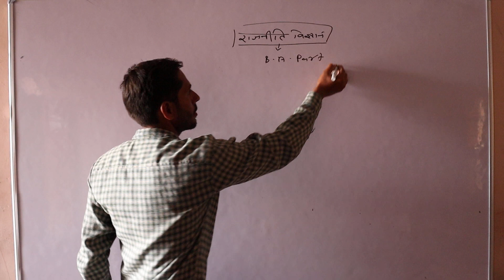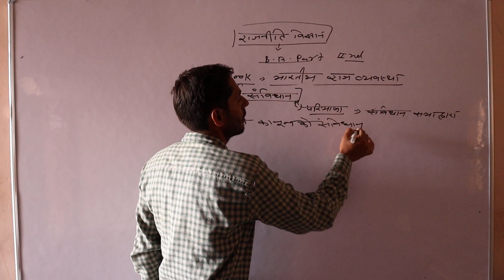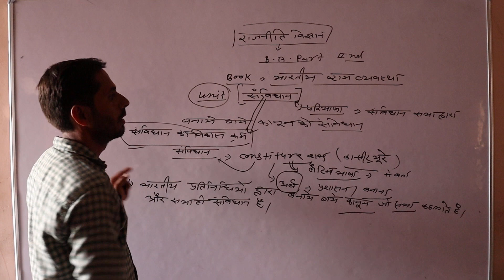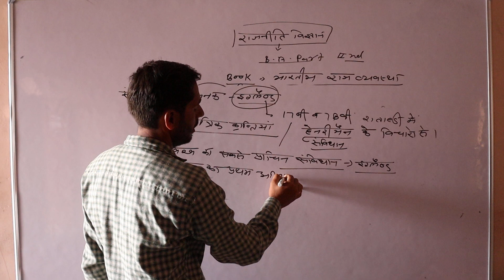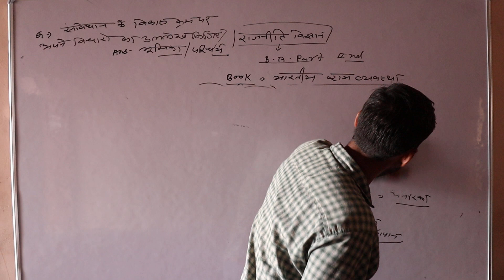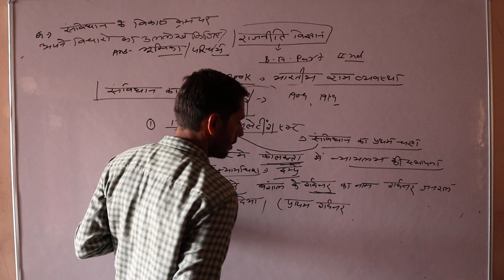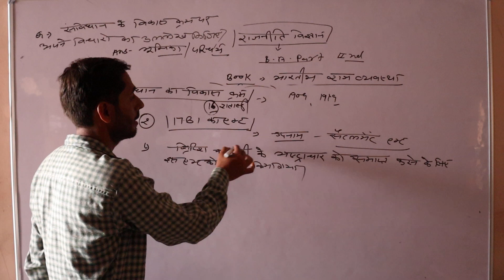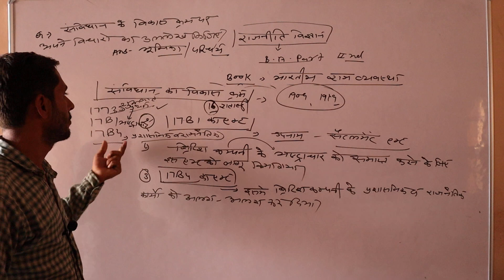B.A. IInd Political Science भारतीय राज व्यवस्था Part -1 by By Manoj Ji